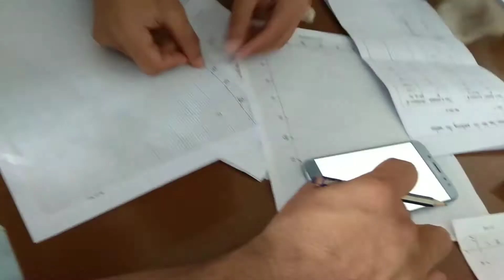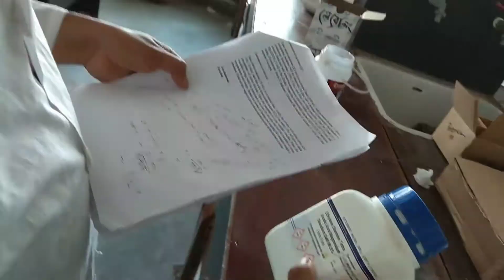Chemistry's Playboys!!! chemistry chemistry lab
Chemistry's Playboys! All are my friends...
We may "Learn" "Together"
I'm doing my Ph.D. in Environmental Chemistry in SUNY ESF (State University of New York_Environmental Science and Forestry. Moto of this channel is Learn first, then share the inside of me.
My another Social Links are